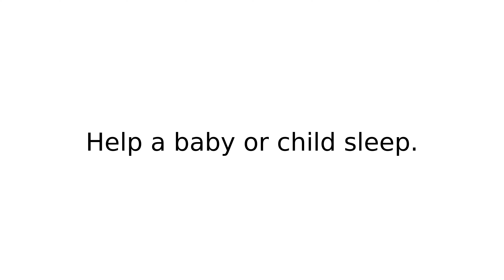get off V